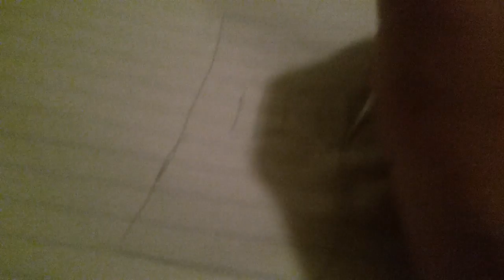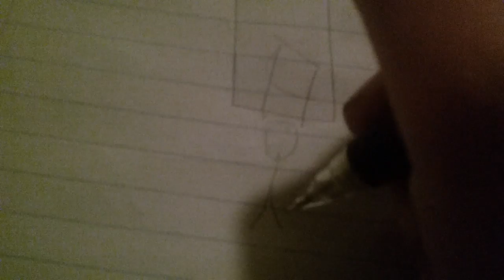Draw my life